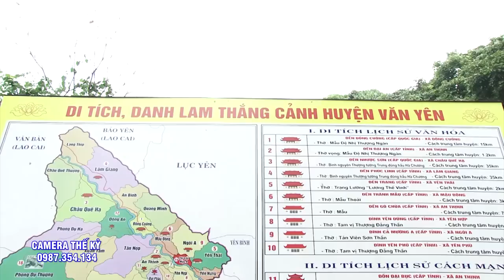** HIẾM HOI ** Rất Ít Người có duyên để được xem cố ý hầu thánh.Đặc biệt là giá hầu Chầu Đệ Nhị này.